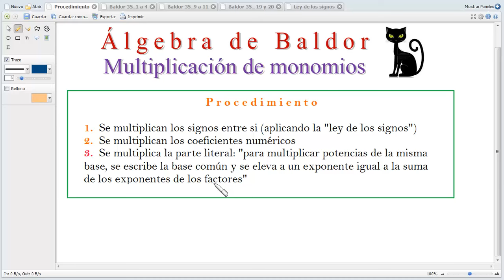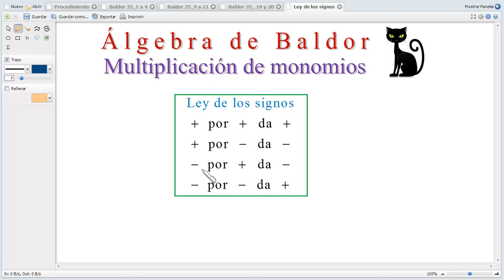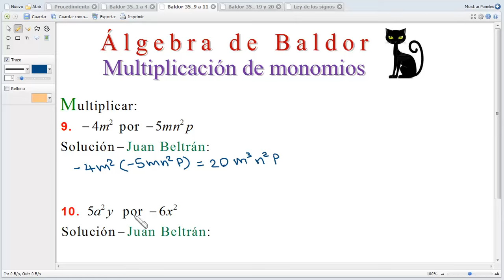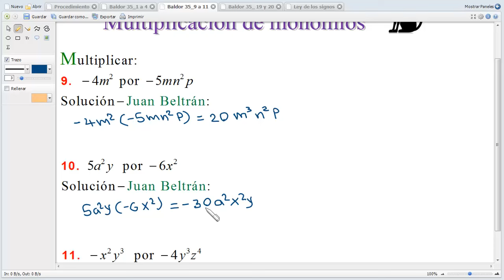Multiplicación. Multiplicación de monomios. Baldor 35_9 a 11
Multiplicación.
Multiplicación de monomios.